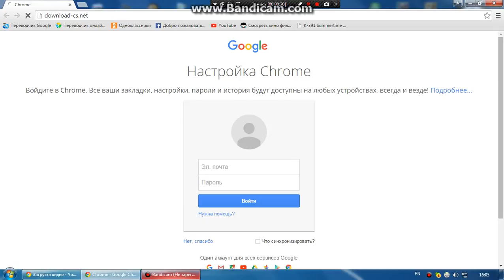Как скачать CS 1.6 бесплатно на русском.